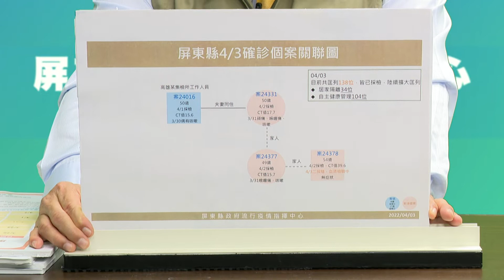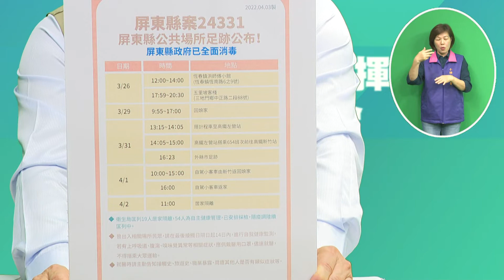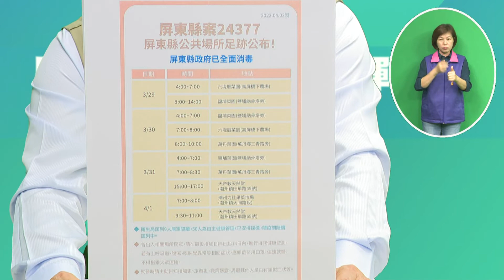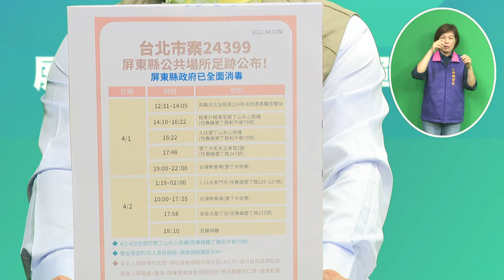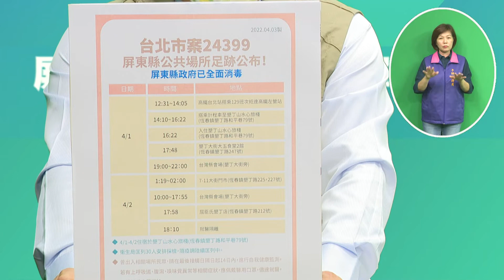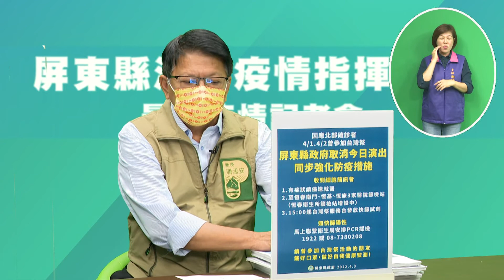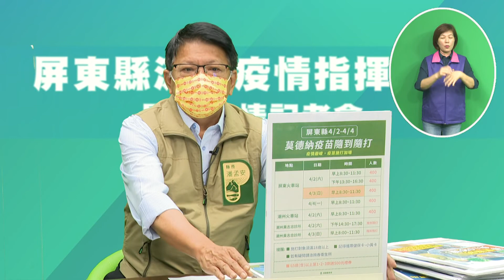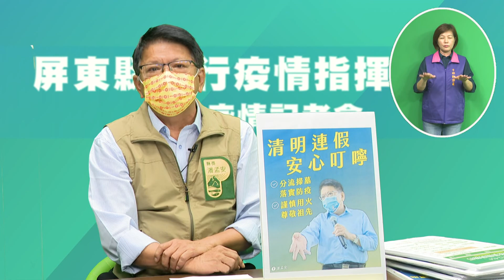111 0403 屏東縣流行疫情指揮中心